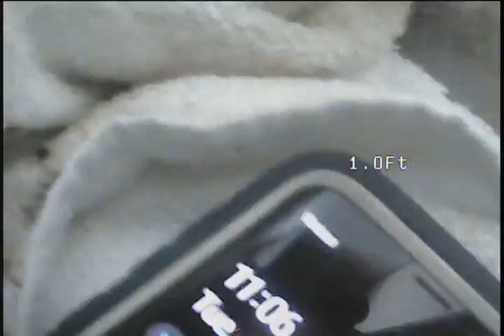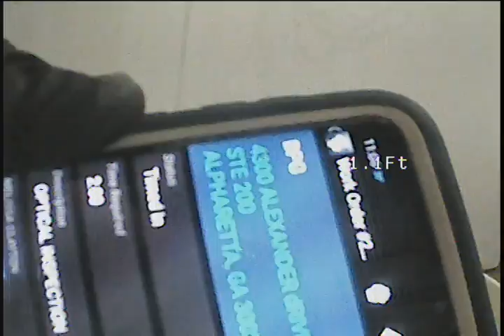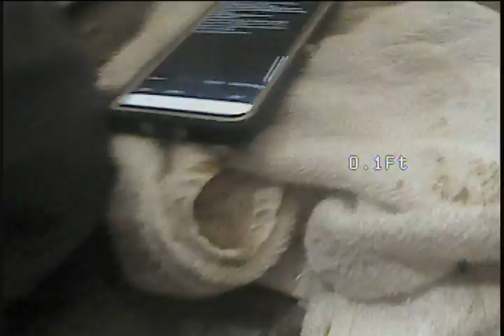2020 01 14 BPG 1635 OLD HUDSON RD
OPTICAL INSPECTION
MCDONOUGH'S SERVICES